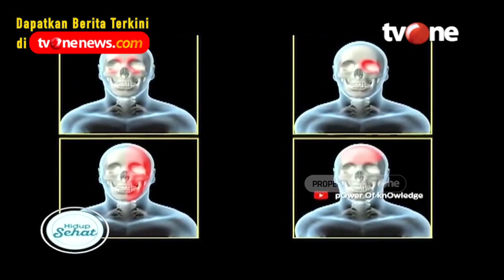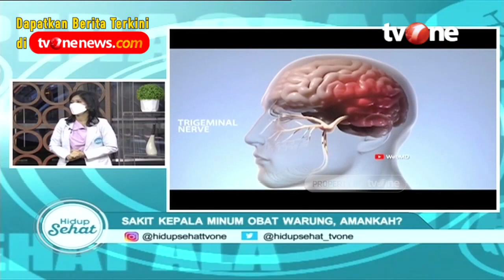Awas, Ini Dampak Jangka Panjang Jika Sembarangan Minum Obat Warung | Hidup Sehat tvOne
Hidup Sehat tvOne - Awas, Ini Dampak Jangka Panjang Jika Sembarangan Minum Obat Warung

(RA01)

Thankyou ☺❤
Hidup Sehat